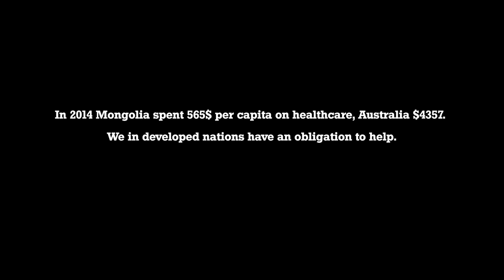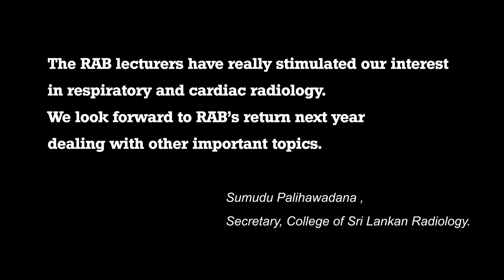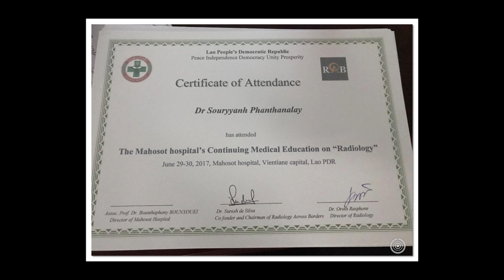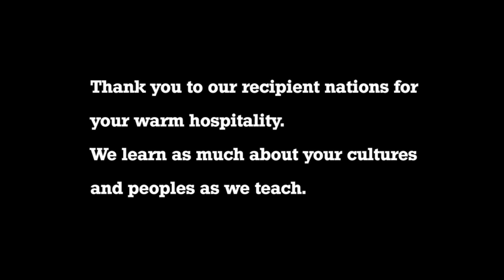Radiology Across Borders Nations Video 2018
In 2018 RAB's reach encompassed more nations including Mongolia and Sri Lanka.
Thank you to our recipient nations for your warm hospitality.
We learn as much about your cultures and peoples as we teach.
The world is so large and diverse. At RAB we hope and believe we are doing our part in bringing the world close together.